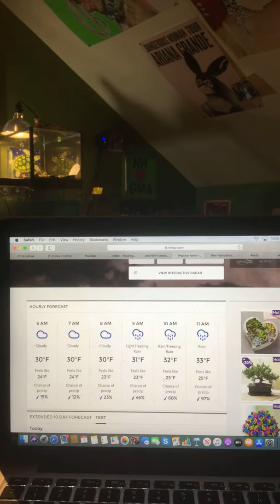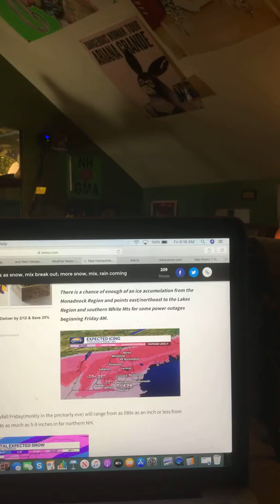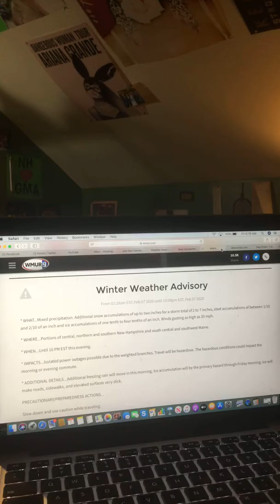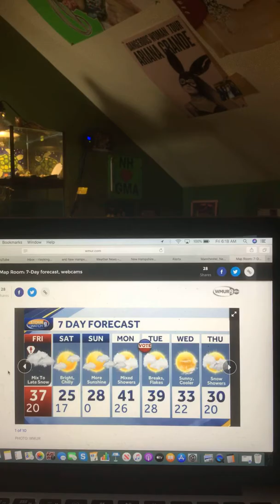Riley’s Kingdom Of Weather